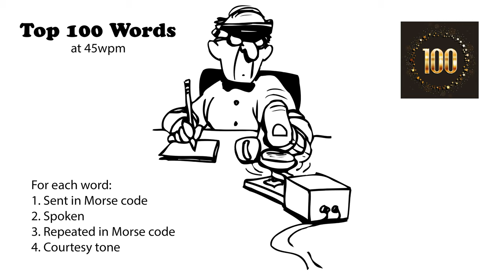Top 100 Words - 45wpm v2